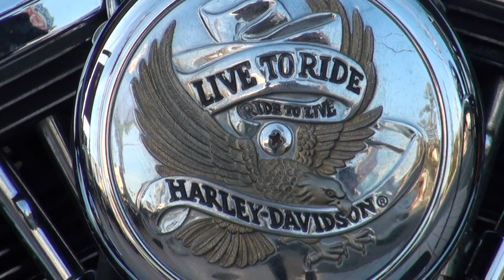Harley-Davidson ＦＬＳＴＣ ヘリテイジ・ソフテイル・クラシックカスタム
Harley-Davidson ＦＬＳＴＣ ヘリテイジ・　ソフテイル・　クラシック　カスタム ハーレーダビッドソン